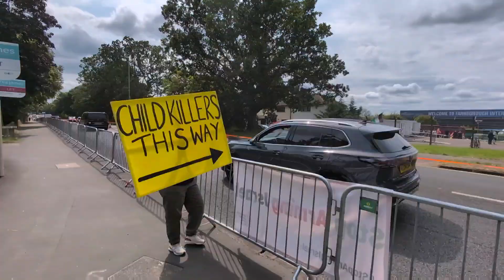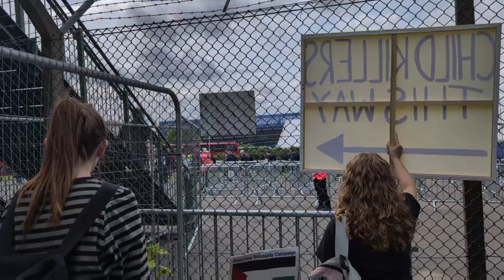PSC East Berks joined a coalition of pro Palestine groups protesting at the Farnborough Arms Fair